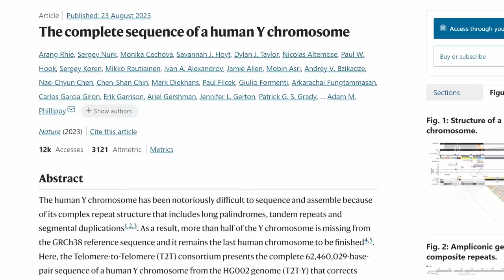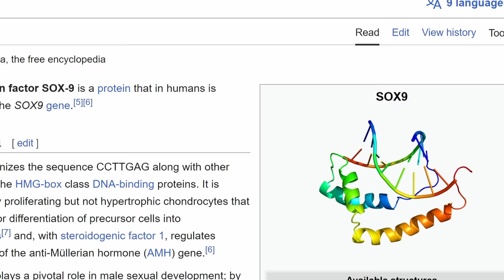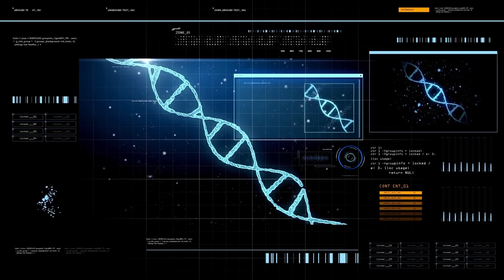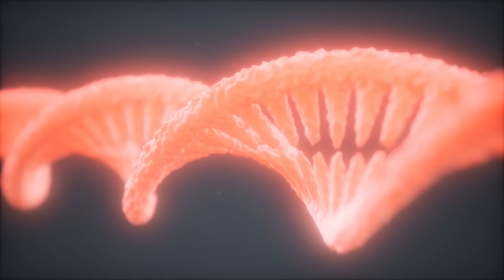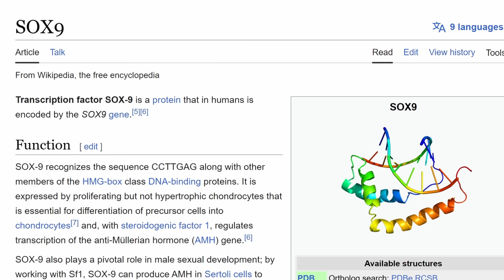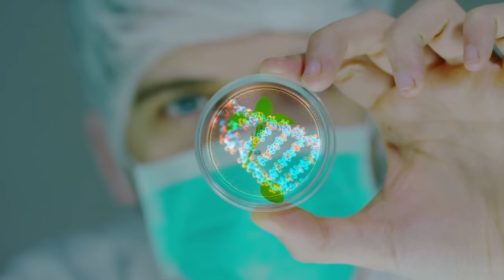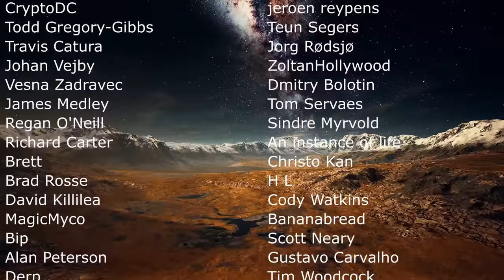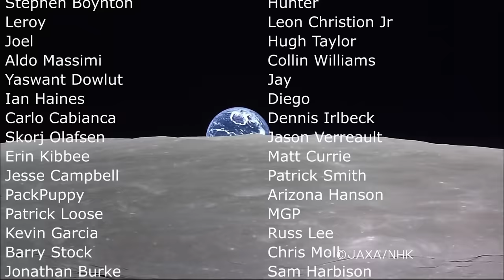Human Y Chromosome Finally Sequenced! Turns Out to Be Really Weird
Hello and welcome! My name is Anton and in this video, we will talk about the disappearance of Y Chromosome and what the human genome  project discovered

0:00 Intro to Y Chromosome
1:00 Human genome project
1:50 How Y chromosome works
3:30 Y chromosome is disappearing
4:00 Genes sequenced and strange findings
5:40 Disappearing?
6:30 Mice that lost Y chromosome already
9:00 Maybe not the case for humans